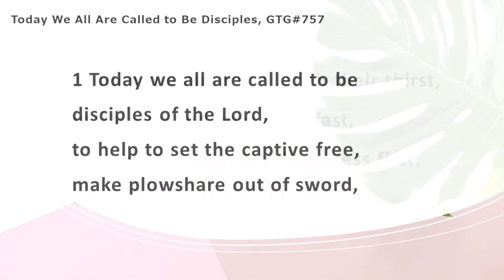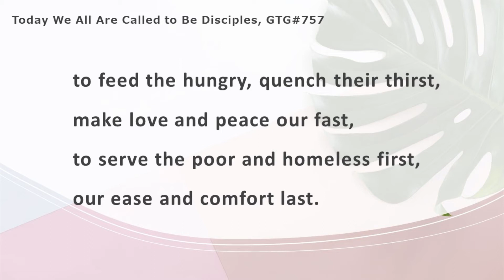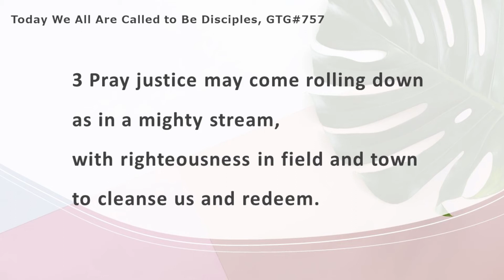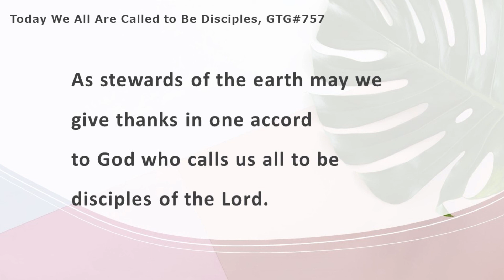Today We All Are Called to Be Disciples, GTG#757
Recorded by First Presbyterian Church of San Pedro
Danny Pravder